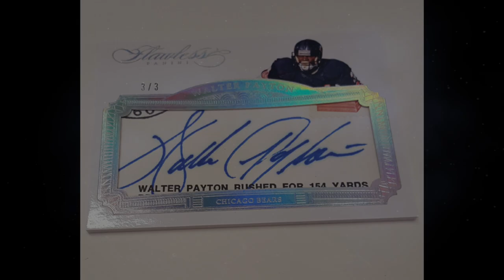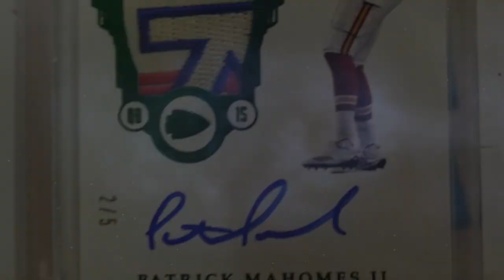2018 Panini Flawless Football